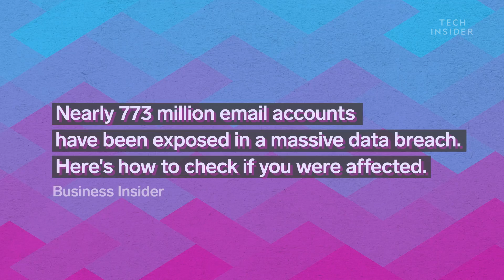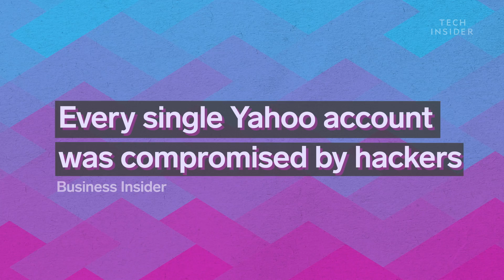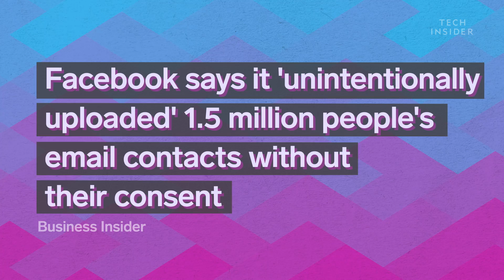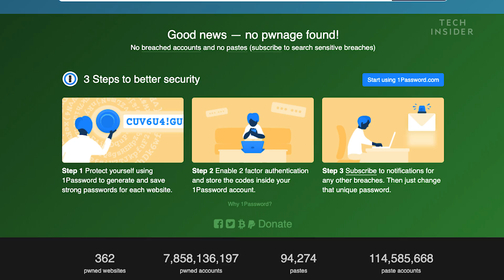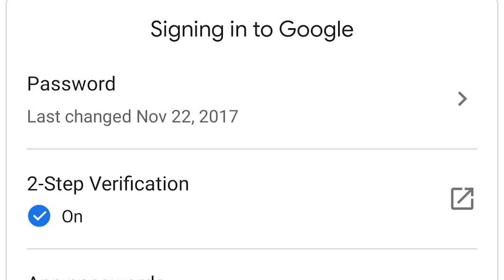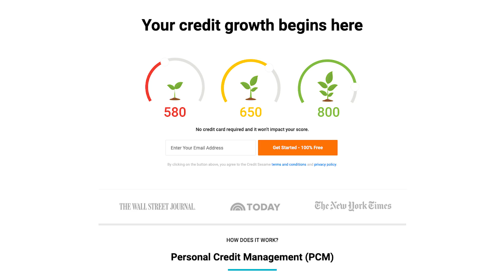What's Going On With Your Data | Untangled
Facebook, Google, Microsoft, and other tech companies have a ton of our data. We give up a lot of our privacy to use their services. But we don't always know how well that data is protected or which 3rd parties have access to it. Data breaches like Collection #1 or attacks like the T-Mobile hack happen way too frequently. And companies like Facebook have been criticized for uploading user data without permission. What's going on with your data and how can you maintain your privacy online?